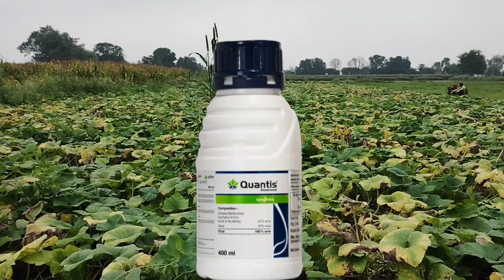New Best Flowering Tonic | फल फूल के लिए टानिक | Syngenta Quantis Tonic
syngenta-quantis